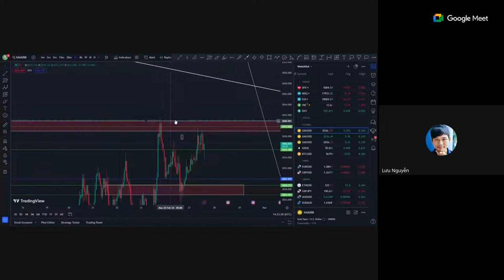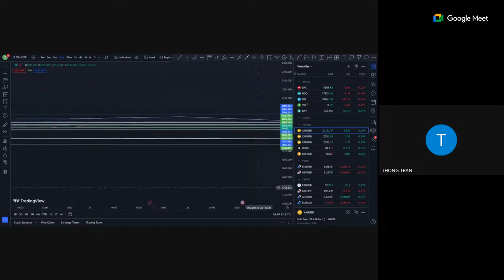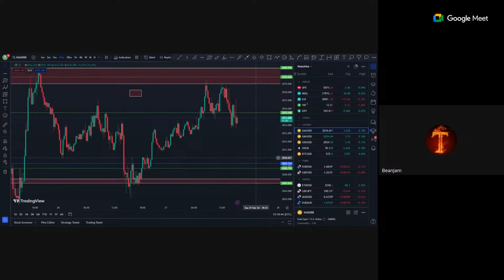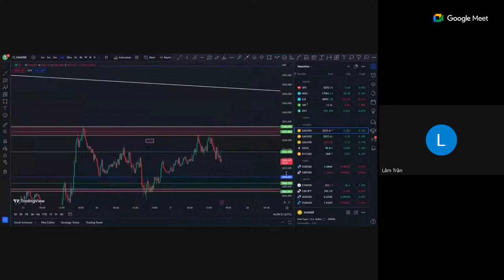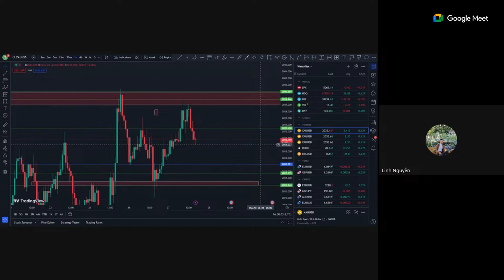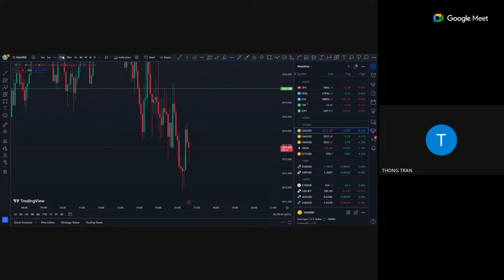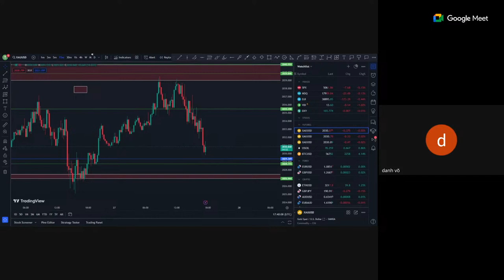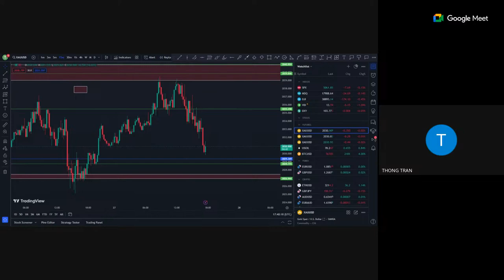Thực chiến vàng Phiên Mỹ